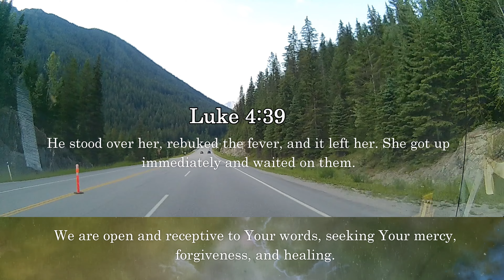"Lord, speak to us and grant us mercy, forgiveness, and healing. Amen."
Video time 00:00 minute :49 seconds

Today's Gospel Reading • Wednesday, September 4, 2024
He stood over her, rebuked the fever, and it left her. She got up immediately and waited on them. - Luke 4:39

Begin your day by reflecting on a brief scripture for prayer and meditation
"Lord, speak to us, Your servants are listening. May Your words bring mercy, forgiveness, and healing. Free us from sin. Amen!"

Experience deep personal transformation through daily prayer and meditation. Click the video link to start.

"Thank you for joining us in prayer."! 🙏❤️💕
Private, unavailable video is hidden for the next’s prayer and reflection.
Thank you for your patience and understanding. Your cooperation is greatly appreciated!